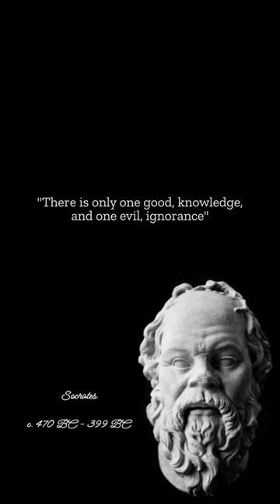SOCRATES - "Knowledge and Ignorance"